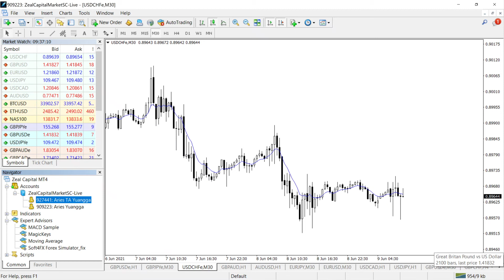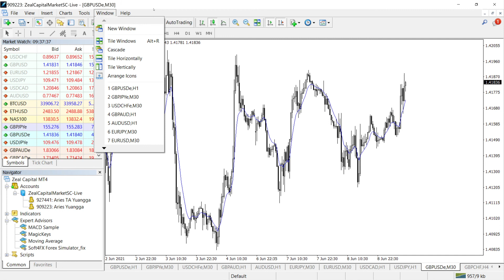Pengenalan Tampilan MT4 ZFX Indonesia PC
Harap diperhatikan untuk yang ingin tahu lebih datil tampilan MT4 ZFX dari PC, dalam video ini akan di jelaskan secara gamblang supaya Anda tidak kebigungan. Goodluck Trader's!

Silahkan Follow Social Media ZFX Indonesia